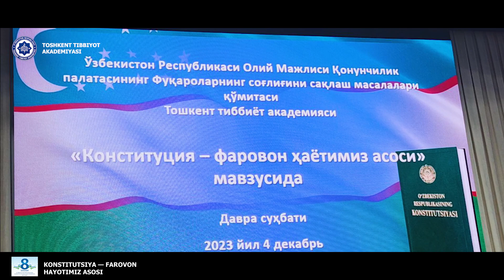KONSTITUTSIYA — FAROVON HAYOTIMIZ